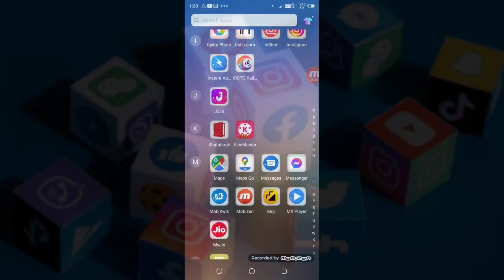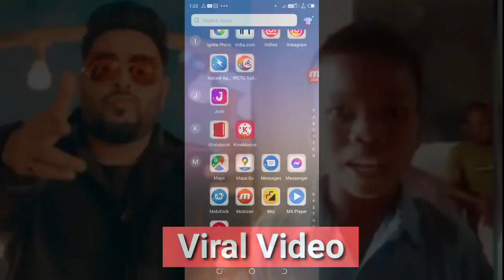मिलिए सहदेव के माता पिता से | Bachpan Ka Pyar Bhul Nahi Jana Re | Viral Boy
bachpan ka pyar mera bhul nahi jana re lyrics

►your question

My Camera :-